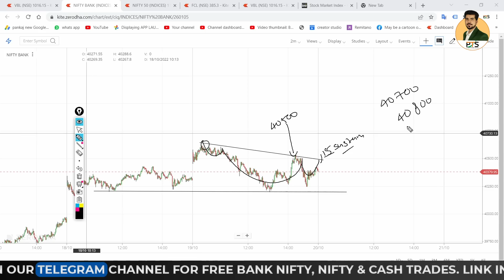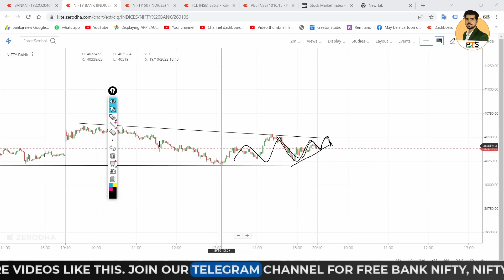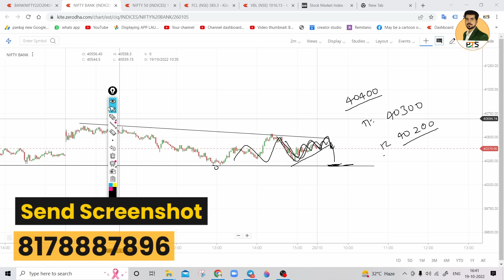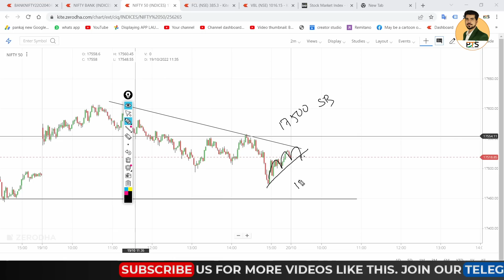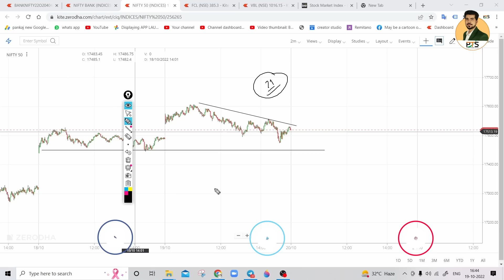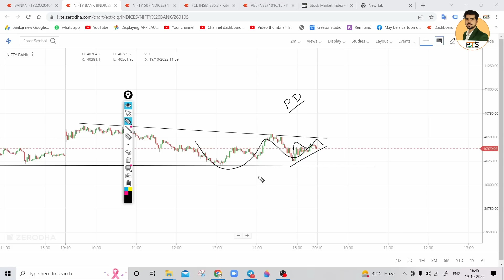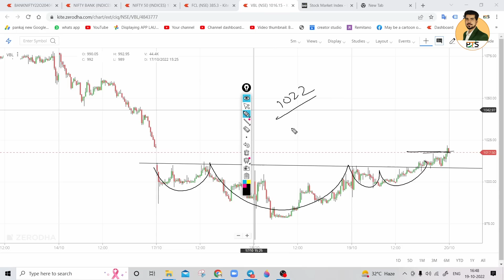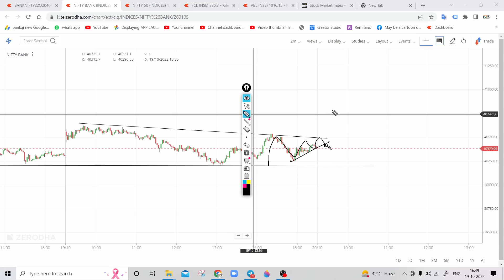Best Intraday Trading Stocks for ( 20 October 2022 ) | Bank Nifty & Nifty Prediction | Analysis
Download our PTS Application for Stock market classes & Free Intraday Trades

Best Intraday Trading Stocks for (20 October 2022) Monday  Nifty & Bank Nifty Prediction | Analysis

Bank Nifty & Nifty Prediction Tomorrow ( 19 October 2022 ) Monday | Best Intraday Trading Stocks | Analysis

Best Intraday stocks for ( 19 October 2022 ) Monday
Best Stocks for tomorrow for ( 19 October 2022 ) Monday
Best Intraday stocks for for ( 19 October 2022 ) Monday
Trading stocks for for ( 19 October 2022 ) Monday